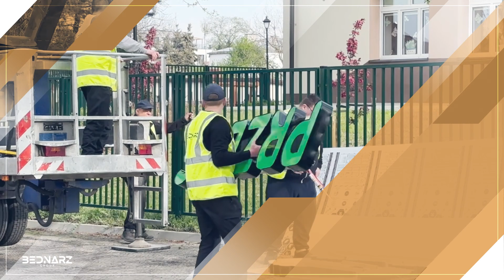Litery 3D LED | Oznakowanie Oświaty - Bednarz Group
Dokładamy wszelkich starań, aby budynki oświaty w Polsce były oznakowane w sposób zarówno czytelny, jak i ciekawy. Zarówno żłobki, przedszkola, szkoły podstawowe, licea oraz uczelnie wyższe o których wizerunek mamy przyjemność zadbać są dobrze widoczne zarówno za dnia, jak i po zmroku.